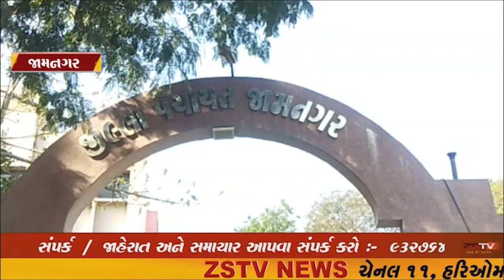જામનગર જિલ્લા પંચાયતમાં આત્મવિલોપન કરવા આવેલ બે યુવાનોની અટકાયત..